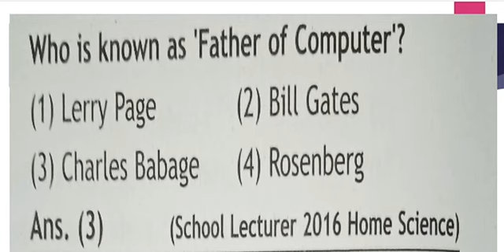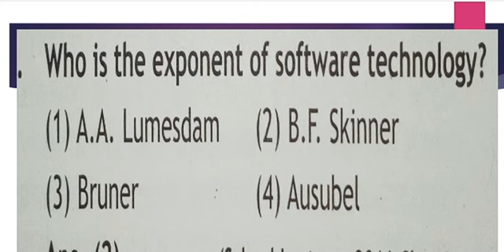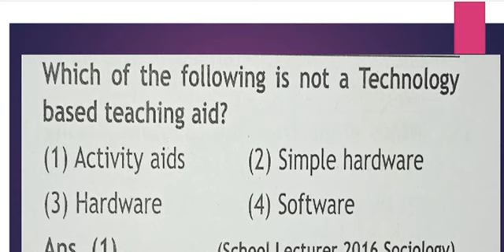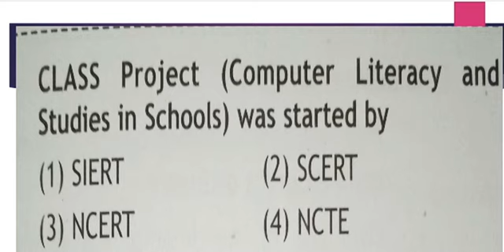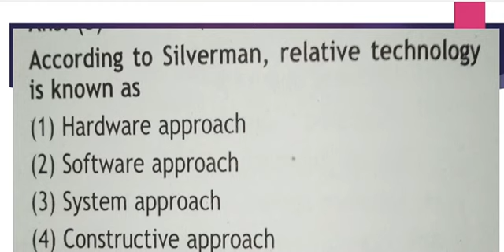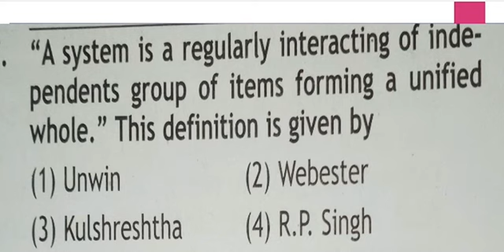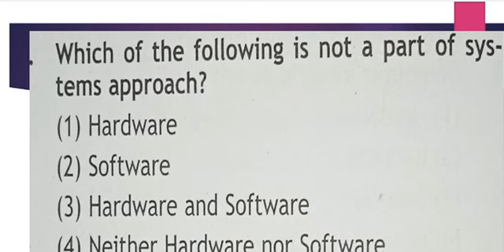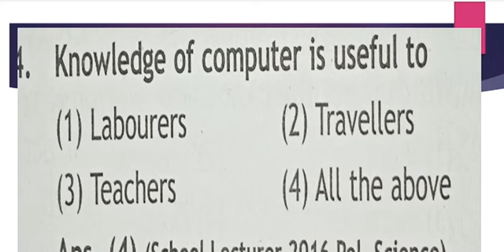ICT Pedagogy Integration || Questions & Answers || part 3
ICT pedagogy Integration
ICt
ICT pedagogy Integration questions answers
rpsc
1st grade